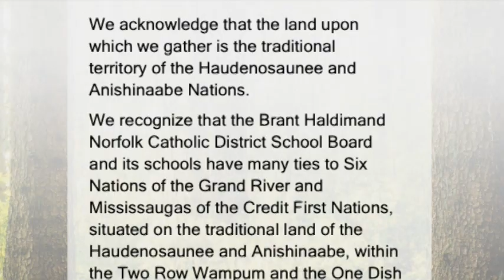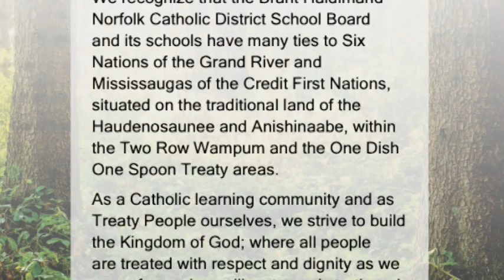December 19, 2023